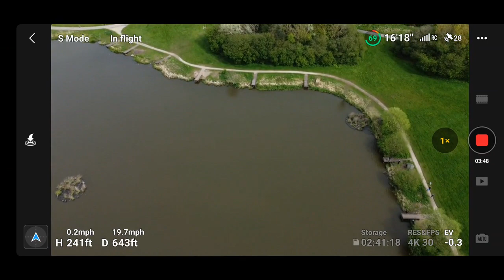HEMLINGTON LAKE DRONE VIEW APRIL 2024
CARP LAKE
HEMLINGTON LAKE